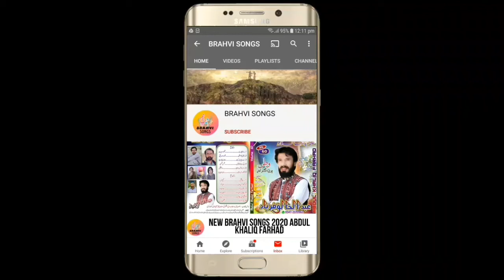BRAHVI_SONGS | NEW BRAHVI WEDDING SONGS | NEW BRAHVI SONGS HAJI MUHAMMAD PARDESI VOL 219 PART 3